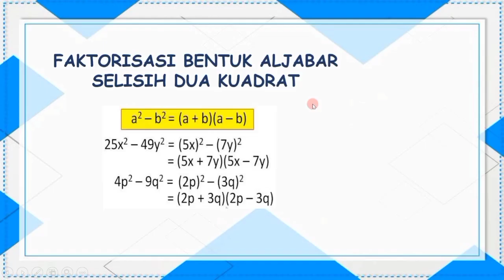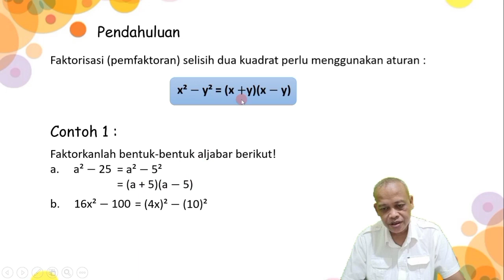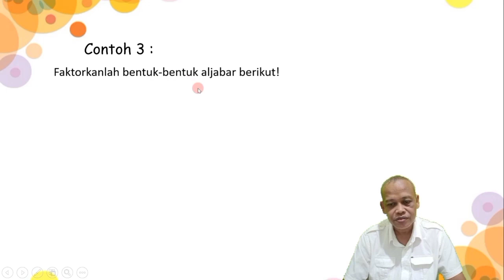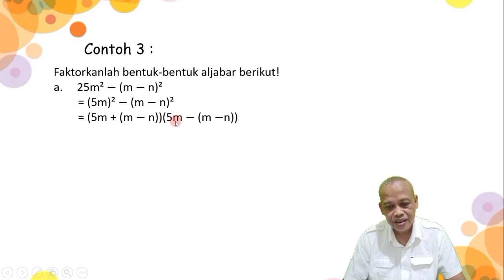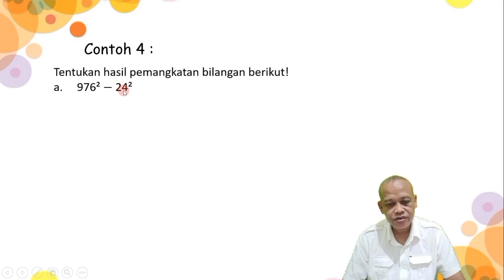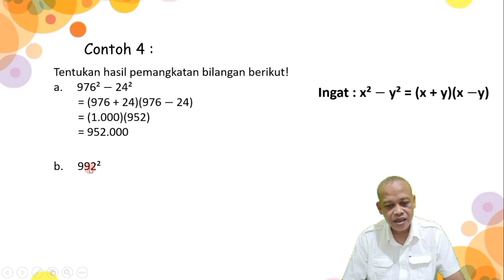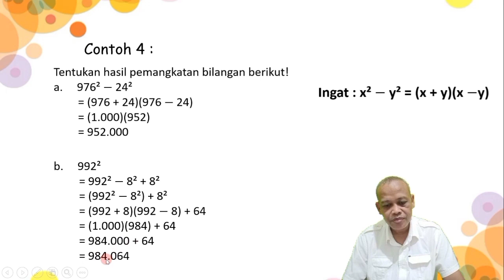Faktorisasi Bentuk Aljabar Selisih Dua Kuadrat@pakgurutotokchannel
faktorisasi bentuk aljabar, selisih dua kuadrat, suku-suku sejenis, bentuk aljabar, matematika smp kelas VII, pakgurutotok,